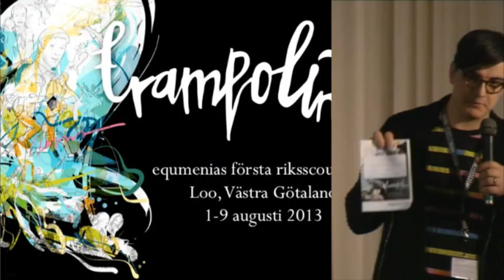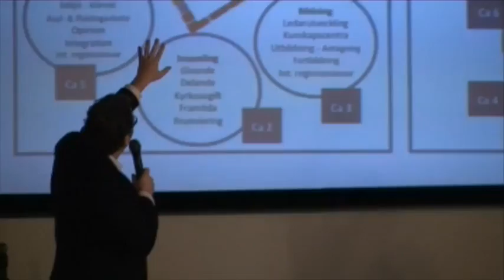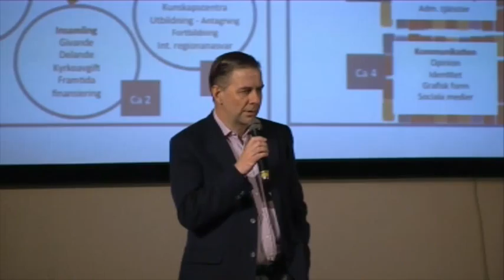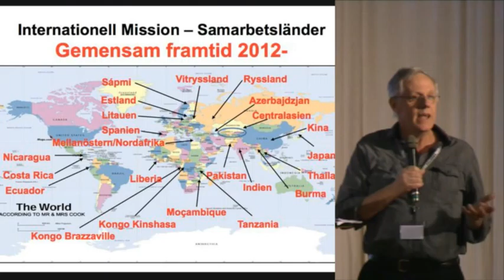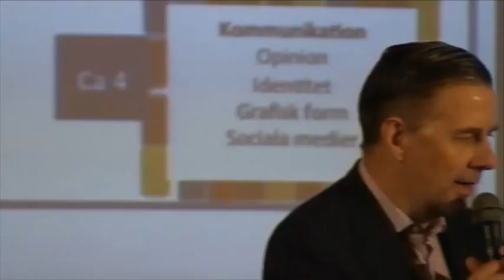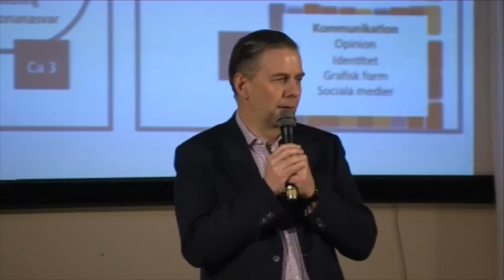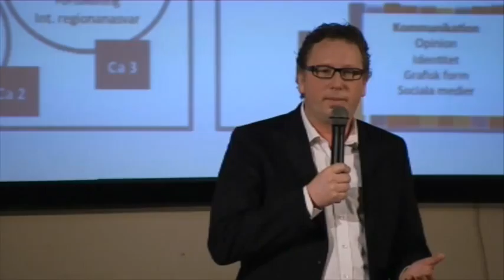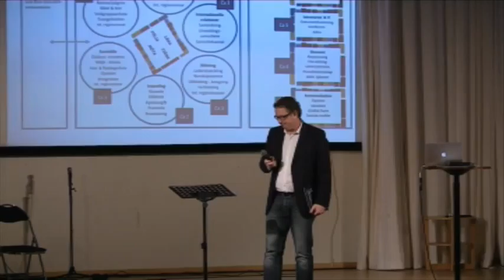Avslutning på Vinterkonferens 2013 med Lasse Svensson, Olle Alkholm och medarbetare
Under avslutningen på Vinterkonferens 2013 avslutade Lasse Svensson och Olle Alkholm med att låta koordinatorer och enhetsansvariga på Gemensam Framtid presentera sitt arbete på kansliet, nationellt och internationellt.